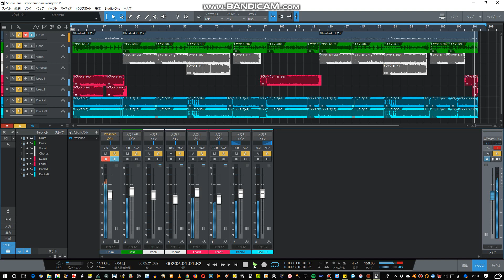さよならの向う側 - 山口百恵 - ロックアレンジ || Blitz BLP-450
山口百恵の「さよならの向こう側」をロックアレンジしてみた。

Studio One 4 Primeで作成。
エフェクタ：Zoom：MS-50G
　　　　　　Boss :  MT-2 / CH-1 / DD-5/SL-2
　　　　　　BEHRINGER : UM300
ギター：Blitz レスポールタイプ
ベース：Fender ジャズベース
ドラムはStudio One 4 Primeで打ち込み
AudioI/F：TASCAM　US-200
MIDI機器：KORG nanoKEY2